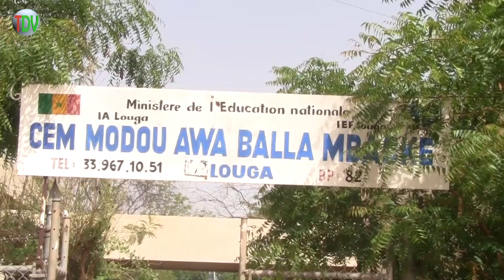PRETENTIEUX DEROULEMENT DES EPREUVES DES BFEM 2023 AU CENTRE DU CEM MODOU AWA BALLA MBACKE DE LOUGA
GDV (le Groupe Des Valeurs) est un groupe d’information qui  vient de faire son entrée dans l’échiquier médiatique  .Nous ne sommes pas là pour jouer les seconds rôles ou nous contenter de plagier d’autres initiatives. Au contraire, étant imbus de valeurs  incrustées dans l’esprit d’initiative, nous nous échinerons à apporter un sang nouveau dont les mass-médias ont grandement besoin.
Nous avons choisi la chaine YouTube qui nous semble être  un moyen simple et accessible pour informer ici et ailleurs.TDV ,la télévision des valeurs en est le médium.
« On est là pour vous »